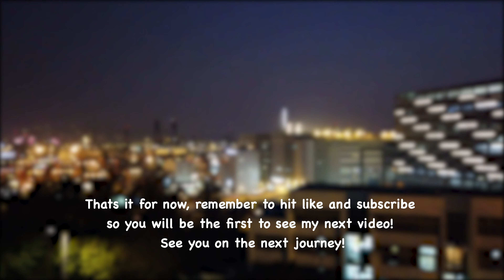Lai King, Hong Kong I 4K